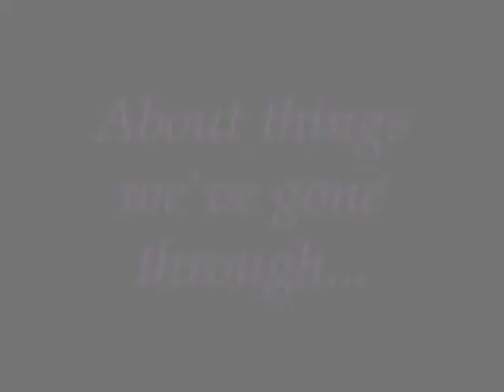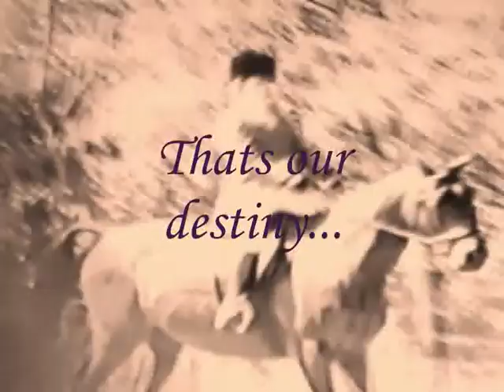Joe...Now its History, Our destiny... has faded...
Joe...
In my heart 4ever, wherever you r boy, I hope ur happy, and I want u 2 know I will never 4get those endless days we shared, It wud av bn 4 yrs this month boy, I miss you so much, I hope your Happy...

This is a random remix of Joe, My baby, dedicated to:]

Terrorlover999
Suchandidiot94- She wrote this lil poem 4 me, cuz Ive bn very depressed lately
-If you're alone, I'll be your shadow. If you want to cry, I'll be your shoulder. If you want a hug, I'll be your pillow. If you need to be happy, I'll be your smile. But anytime you need a friend, I'll just be me. :)
and Especially, Wispa2008, she is Epic, go sub 2 ALL of these awesum ppl xxx